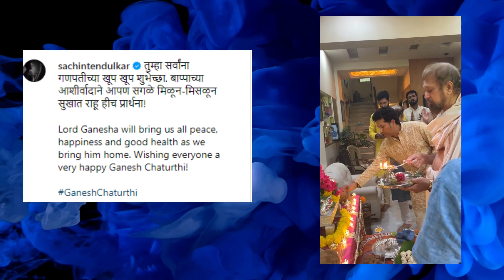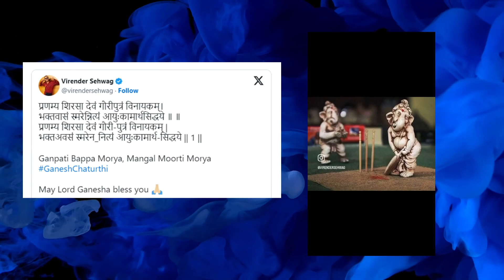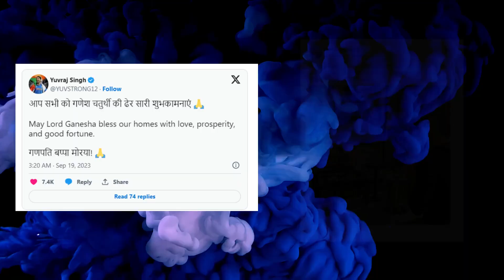Here’s How Indian Cricketers Welcomed Ganpati Bappa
Get ready to witness the heartwarming and joyous celebration of Ganpati Bappa by our beloved Indian cricketers! 🇮🇳🏏 In this special video, we bring you an exclusive glimpse of how our cricket stars welcomed the elephant-headed God with open arms and immense devotion.

From Virat Kohli's traditional aarti to Rohit Sharma's vibrant Ganpati decoration, this video captures the essence of unity and festivity as our cricket heroes come together to celebrate the arrival of Lord Ganesha. 🎉🕉️

Join us as we take you on a journey filled with music, dance, and the vibrant colors of India's favorite festival. Don't miss out on the heartwarming moments shared by our cricket legends as they seek the blessings of Ganpati Bappa for success and prosperity both on and off the field. 🌟🙌

Hit that "LIKE" button if you're a cricket and Ganpati Bappa enthusiast, and be sure to "SUBSCRIBE" to our channel for more heart-touching moments and exclusive content from the world of sports and culture. 📢🔔